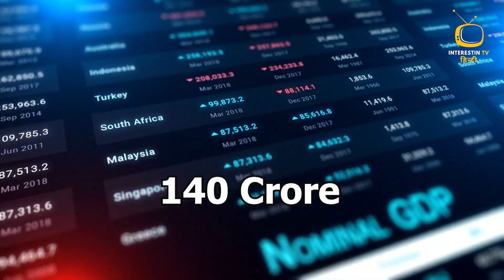Indian Military Power in 2023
Step into the heart of India's military prowess in 2023 as we embark on a riveting journey through the country's cutting-edge defense capabilities. 🇮🇳✨ From advanced weaponry to strategic alliances, this video unveils the strength and preparedness of the Indian Armed Forces, showcasing their unwavering commitment to safeguarding the nation.

🔍 Exploring Technological Advancements: Witness the integration of state-of-the-art technologies that have bolstered India's defense infrastructure. Dive into the world of sophisticated weaponry, futuristic communication systems, and groundbreaking innovations that redefine the landscape of national security.

🌐 Global Collaborations: Explore India's strategic partnerships with nations worldwide, fostering international cooperation and bolstering its position on the global stage. Discover how these alliances contribute to a collective defense approach, ensuring peace and stability in an ever-evolving geopolitical landscape.

🛡️ Border Security and Preparedness: Gain insights into the meticulous planning and border security measures implemented by the Indian military. Understand the comprehensive strategies in place to address diverse challenges, ensuring the safety of the nation's borders and its citizens.

🌟 Humanitarian Initiatives: Beyond defense, learn about the Indian military's role in humanitarian efforts. Discover inspiring stories of rescue missions, disaster relief, and peacekeeping operations, showcasing the multifaceted nature of their service to humanity.

🔗 War IndianMilitary: Join the conversation and share your thoughts using these hashtags! Engage with a community passionate about defense, geopolitics, and global security. Let's discuss the evolving role of the Indian military in maintaining peace and stability in a rapidly changing world.

👁️‍🗨️ Don't miss this exclusive glimpse into India's military might in 2023. 🚀🔒